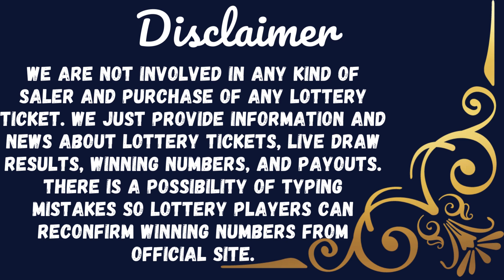California Evening Lottery Drawing Results - 21 Feb, 2023 - Daily 3 - SuperLotto Plus - Powerball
Today February 21, 2023, Find here uploaded California Lottery Results, Top payouts, and winning numbers for today and past 30 days in this video. These California Lotteries are drawn at day, midday, and morning timings.

The California Lottery live draw results are released in Midday at 01:00 p.m., PT. by The California State Lottery Commission.

Find in this post Daily 3 Midday, Daily 3 Evening, Daily 4, Daily Derby, Fantasy 5, SuperLotto Plus, Powerball, and Mega Millions live drawing lottery results, jackpot prizes and winning numbers for today February 21, 2023, past 30 days.

Important Note: For getting Quick and fast California Midday lottery live draw results, winning numbers, payouts, and news.